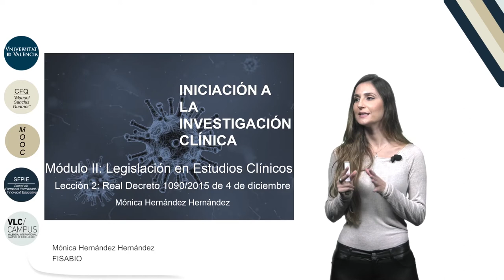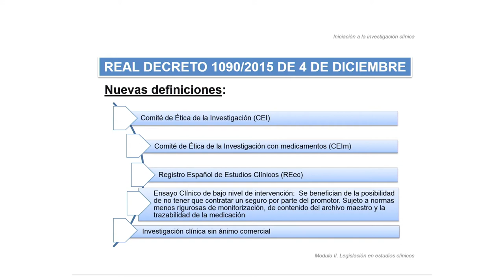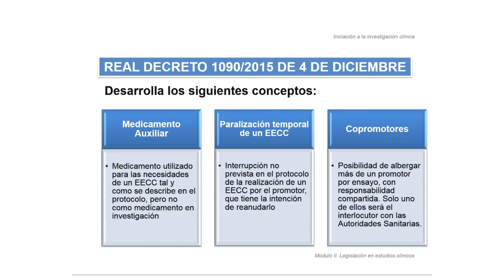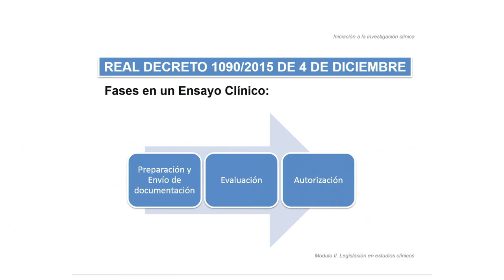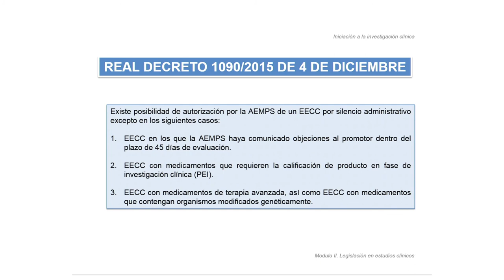2.2 Real Decreto 10/90/2015 de 4 de diciembre